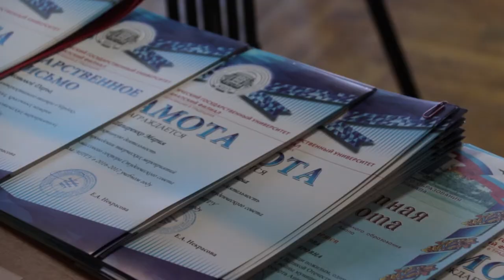Активные студенты получили заслуженные награды